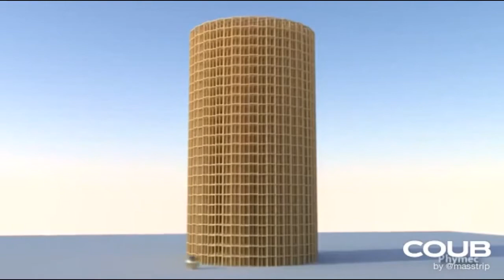Coub Of The Week | #68 | Memes News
🔥 Welcome to Memes News 🔥
- Here you'll find the best Coub Compilation / Cube Compilation / Gifs With Sound Compilation
- If any songs are missing, please add a comment bellow to help others 🤓
- Enjoy people ❤️ 😎

🎵 Songs
Check out comments.